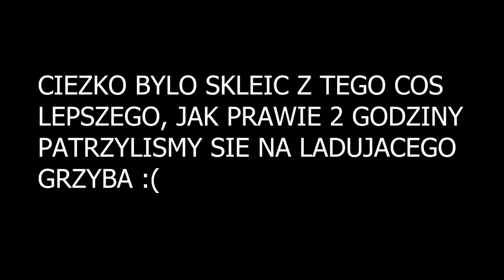⭐ PIERWSZE GODZINY NOWEGO SERWERA W60 I NASZEGO ŁOWCY DEMONÓW ⭐ SHAKES & FIDGET ⭐ N3UTR4L ⭐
Siemanko!
W dzisiejszym odcinku skrót z pierwszych godzin nowego serwera W60.
Miłego oglądania!